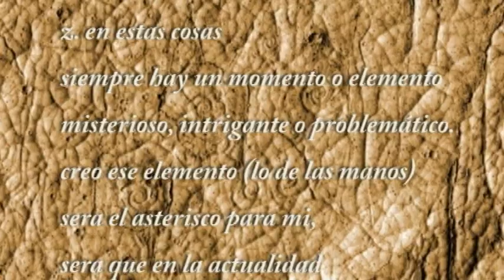EXPLANADA performance/behind the scenes - Zenteno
Incidental material. Performance "Explanada". CEARTE, Ensenada, Mexico.
by Sergio Zenteno Bencomo with cast ad-hoc.